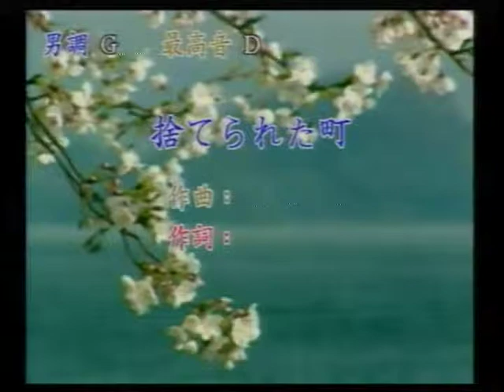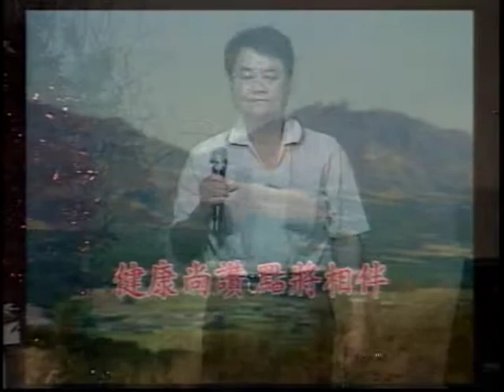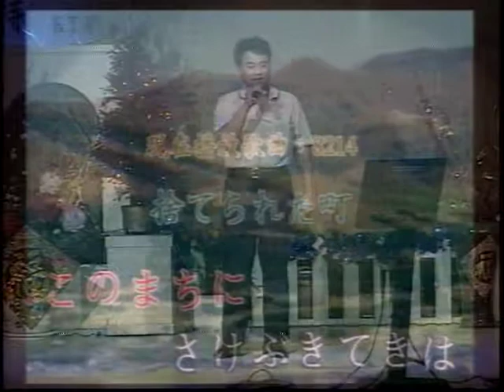鄭大哥-捨てられた町.VOB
貝斯特之友鄭大哥-捨てられた町